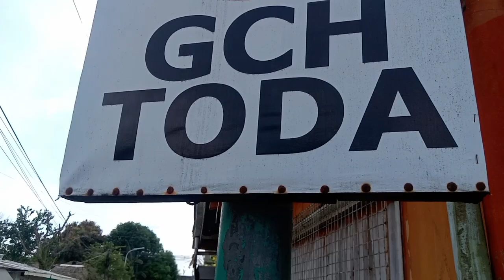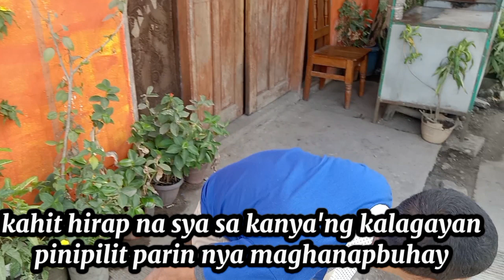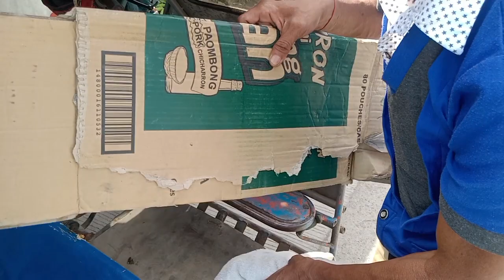Walang hadlang sa kanya'ng inaasam